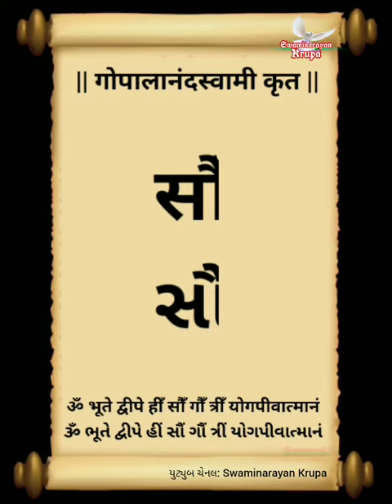gopalanand swami bij mantra ||Swaminarayan status